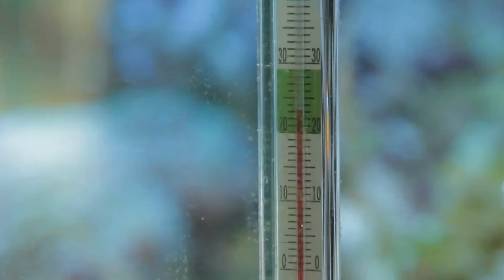Всем Известная Рыба Клоун (Часть Вторая). Все О Домашних Животных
Амфитрион, он же рыба клоун, он же Немо, он же красивая и шустрая рыбка из тропических морей